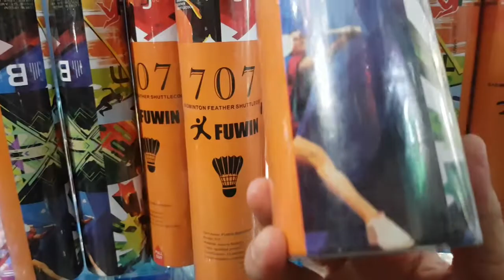Quả cầu lông fuwin / 140k 1 hộp 12 quả / 0909638153 zalo